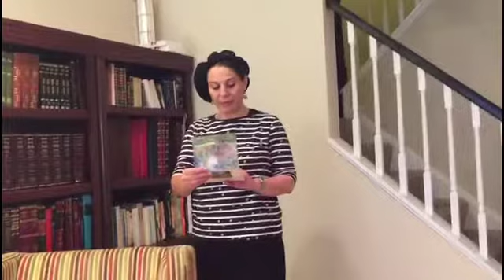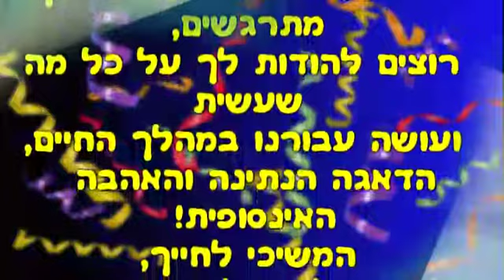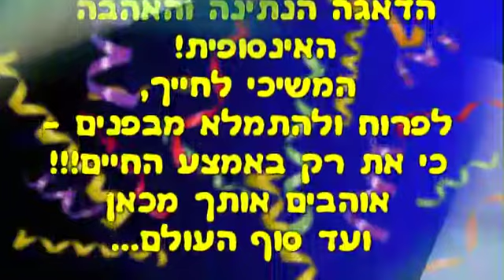שרה חוגגת 50